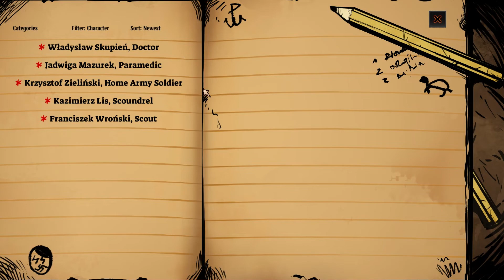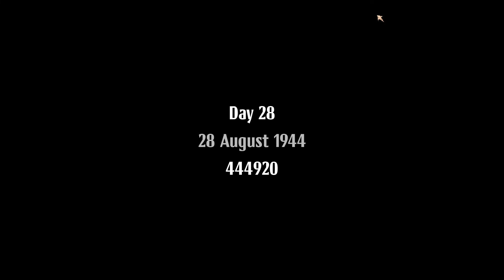Who's That Indie? WARSAW | Extremely Unbalanced WW2 Darkest Dungeon | Patch 1 Gameplay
WARSAW Gameplay Impression! WARSAW is a challenging WWII turn-based tactical rpg taking place in a war torn city and sporting beautiful hand painted graphics. Lead a small, dedicated outfit of civilians and soldiers with their unique skills in their fight to take back the city besieged by occupying forces. This is a WARSAW First Impression ! Let's Try WARSAW!

► WARSAW is currently at status: Full Release

► WARSAW was acquired by: Free Developer Code

► Who's That Indie? Impression Series 03

► WARSAW Gameplay Overview

Use everything at your disposal to help a team of accidental heroes survive the onslaught in their home city and overcome tremendous odds stacked against them in this tactical rpg set on the streets of occupied Warsaw of 1944.

LEAD YOUR TEAM

Enlist the help of men and women, soldiers and civilians, the young and the old and use their unique skills, expertise and abilities to challenge the enemy. Meet people from all walks of life united in their attempt to overthrow the German occupiers.

OWN YOUR SKILLS

Create a mix of versatile skills that will allow you to flank your enemies, detonate obstacles, snipe stragglers and push or pull enemies into the area where your carefully planned attacks deal the most damage.
Make sure your Heroes are stacked with the right weapons salvaged, obtained from the enemy or air drops. Develop them using medal system to unlock a unique set of skills, and construct the best team of all the Heroes – both joining the forces and enlisted in the Hideout in exchange for the collected resources.

MAKE YOUR MOVES

Make your way on the carefully reconstructed map of Warsaw of 1944, encountering both historical and random events that immerse you in the story of the city that valiantly stood up to the Nazi oppressor. Patrol the streets fulfilling the orders issued by HQ, discover facts about the past of your Heroes and decide when to fight, and when to withdraw.

SURVIVE THE UPRISING

Learn all the strengths and weaknesses of your assigned team. Find the best combination of personnel, weapons and skills to overcome more and more lethal enemies thrown to quell the uprising. Fight your way through infantry, specialized troops, heavily armed units, special ordnance and armored vehicles. Make your choices in the many story infused events and live with their results. And don’t let the ever increasing ferocity and intensity of forces thrown your way stop you from your one goal. Turning your Heroes into survivors. Not victims.

► WARSAW Gameplay Features

Turn-based tactical rpg with characters of varying classes, and with skill and resource management in immersive WWII setting

A deep tactical combat system with multitude of complementing skills, weapons and character abilities

Character stories and backgrounds delivered through gameplay as well as numerous historical and fictional events happening under specific game’s circumstances

Incredible replay value due to non-linear gameplay